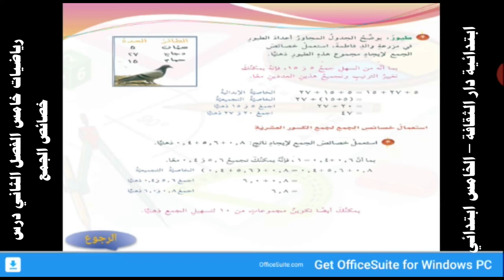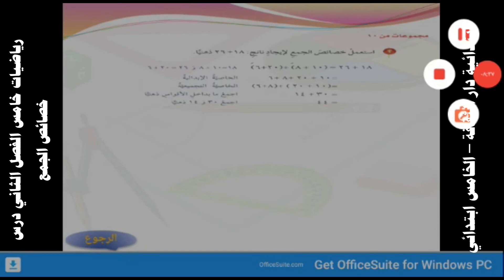رياضيات خامس الفصل الثاني درس خصائص الجمع